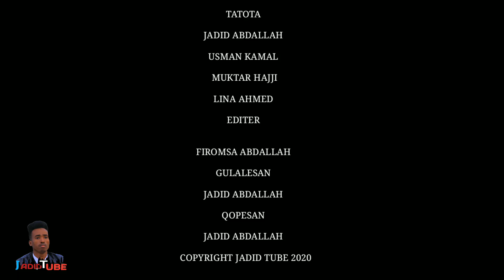Top dirama afan oromo haraya gurba jarti akka itti rafisuu walalee